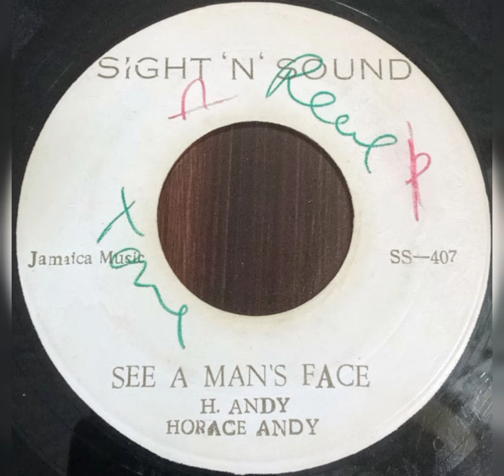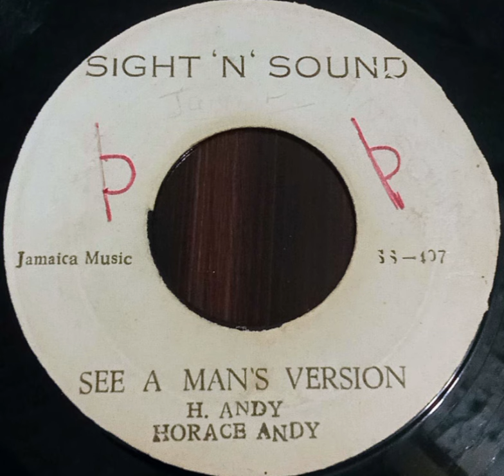Horace Andy - See A Man's Face/See A Man Versión "Sight 'N' Sound"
PRODUCER:
YEAR: 197X
COUNTRY: Jamaica
GENRE: Reggae
STYLE: Roots